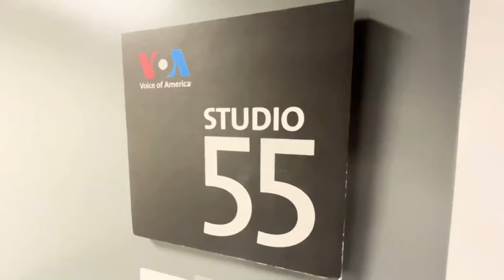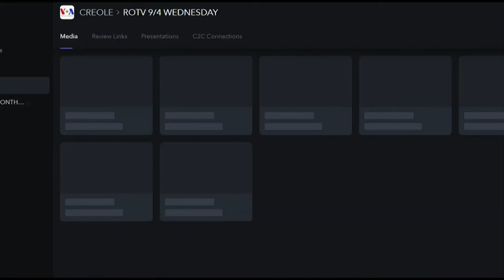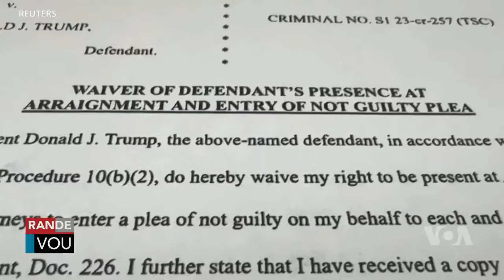LAVWADLAMERIK 4 SEPTEMBRE 2024 NOUVEL CHO CHO AN AYITI AK OZETAZINI JODIA